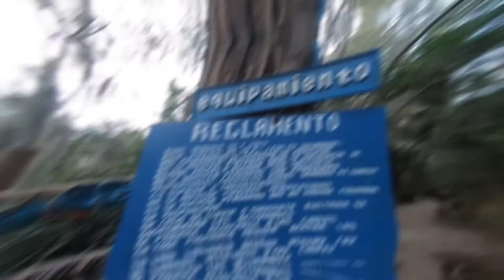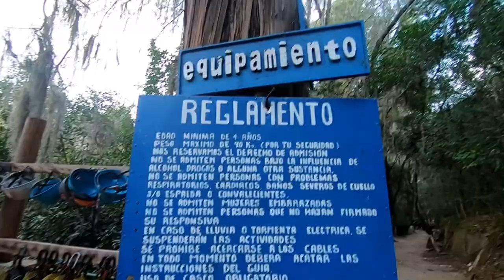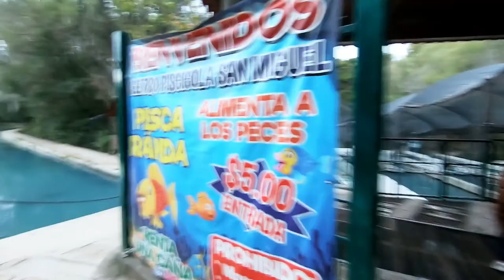🌲BOSQUE DE LAS TRUCHAS🐟 ¡Me aviento de la TIROLESA! 😝 Huasca, Hidalgo.